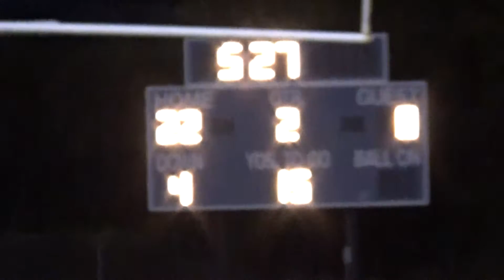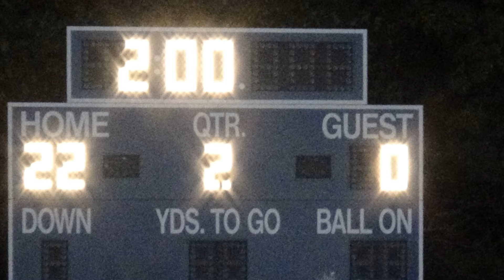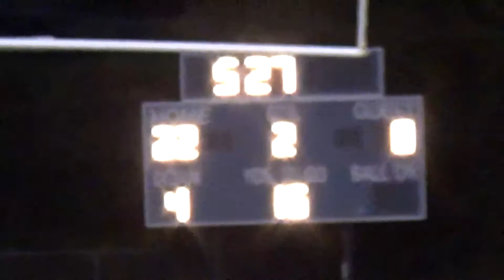LenaSTAA vs Menominee Ind 2